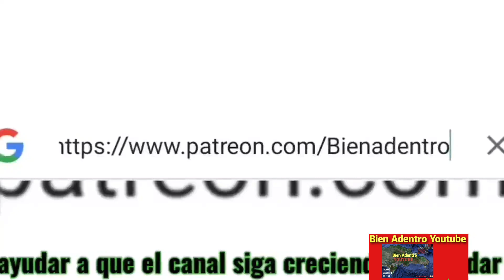joven de 21 años admite quitó la vida y luego incineró cadaver de doctor en Santiago